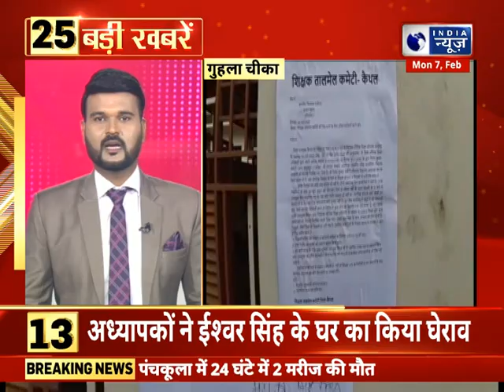Top 25 दिन की बड़ी खबरें | Haryana Top Headlines | 07 February , 2022 | India News Haryana